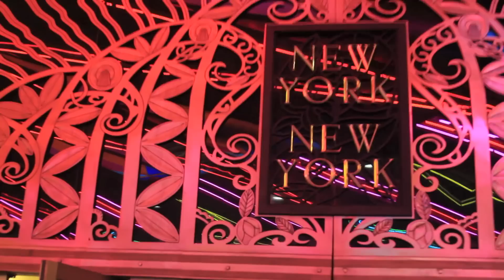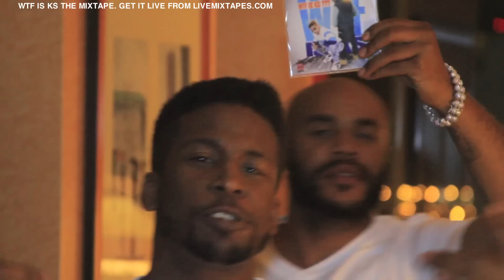NoLineGang in Vegas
@LeviLeer Las Vegas: Lost Tapes